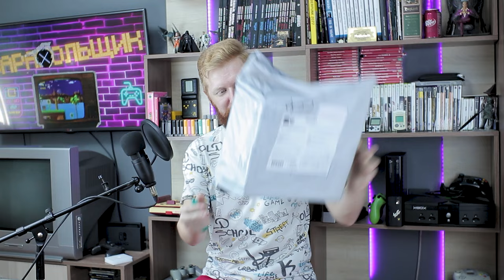Подарки от подписчиков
Сегодня решил показать новые вещи, которые появились у меня благодаря Вам.